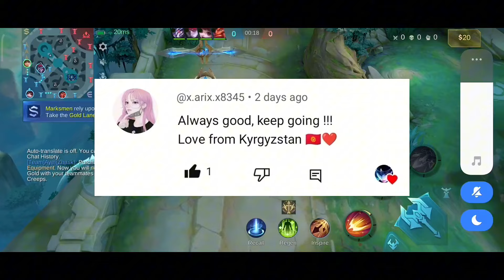GLOBAL BRODY TOTALLY DESTROYED BY MY WANWAN NO DEFENSE BUILD!! (Mythical Glory Solo Ranked😱)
MY CHANNELS:
Shadowbringer - Helcurt Gameplay

Best Build
Best item
Best Emblem
Wanwan
Wanwan Gameplay
Wanwan Tutorial
Wanwan 1 shot
Wanwan 1 hit build
Wanwan attack speed build
Wanwan critical build